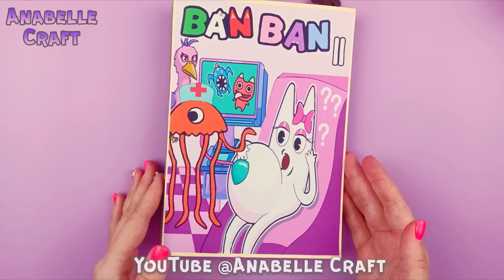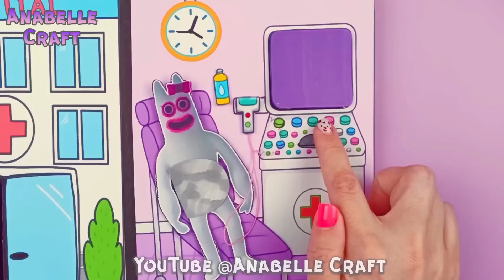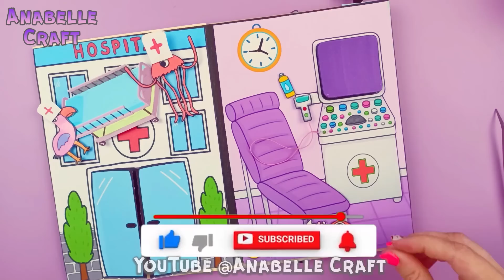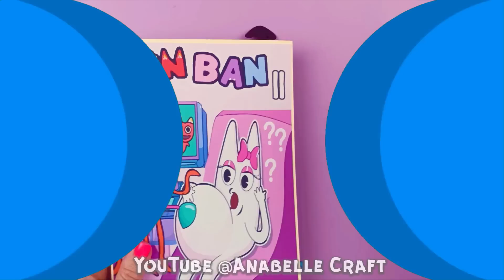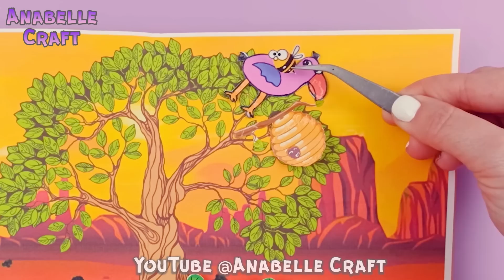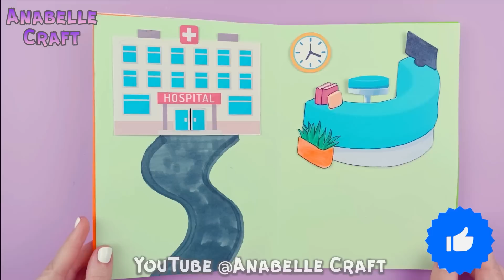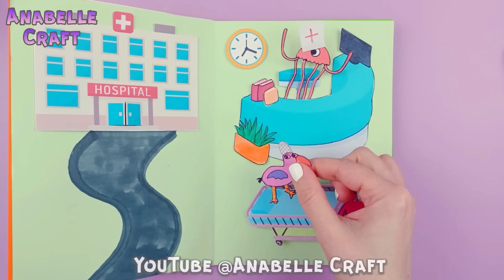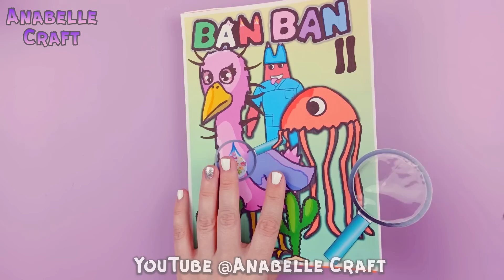DIY GARTEN OF BANBAN 3 Opila Bird VS Banbaleena Continuation GAME BOOK/ STORYBOOK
Hello, guys. Printables of this Alphabet lore book are now available for purchase.

Thank you for your views and thanks